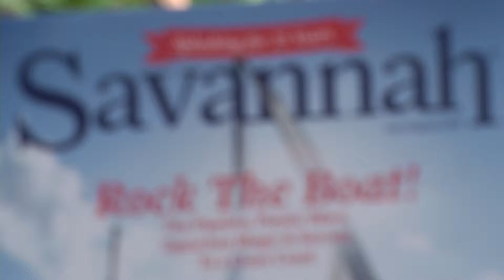Savannah Magazine (July issue)